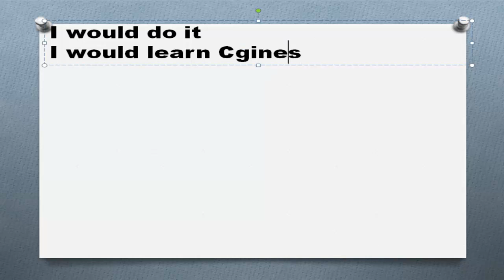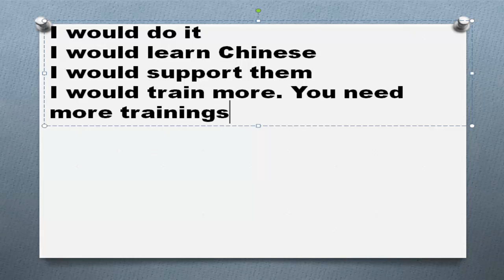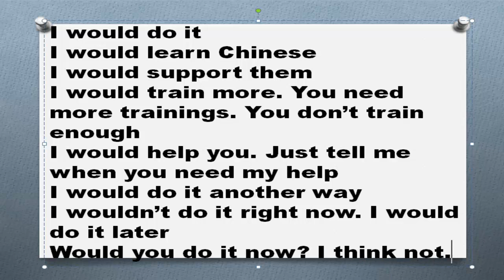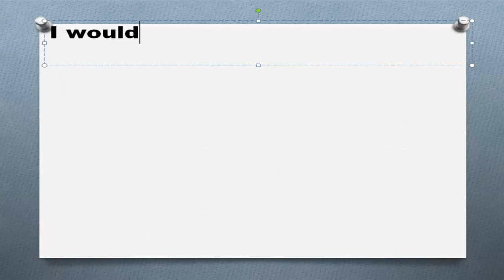Английская грамматика Часть 195 Модальный глагол would значение бы примеры предложений